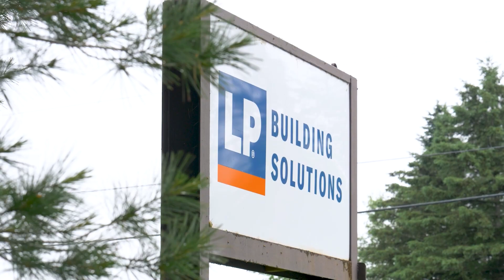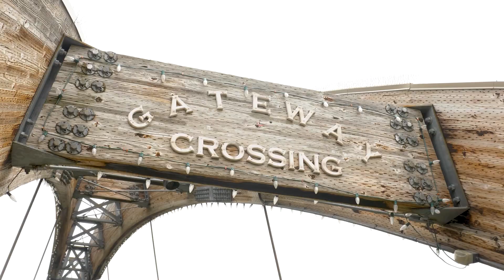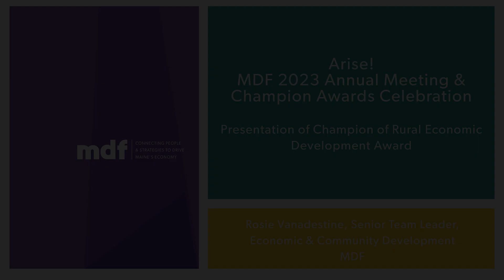Presentation of MDF 2023 Champion of Rural Econ Dev Award - LP & Ryan Bushey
MDF Senior Team Leader Rosie Vanadestine presents the 2023 Champion of Rural Economic Development Award to LP Buliding Solutions and Ryan Bushey, LP Dir. of H.R. & Safety during the Sept. 27, 2023 Annual Meeting and Champion Awards Celebration event.